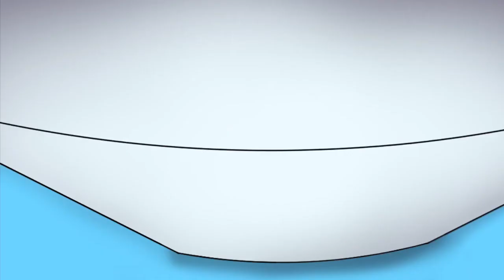FEAR OF BUGS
Lmao

Hope you enjoyed. Sub for more .